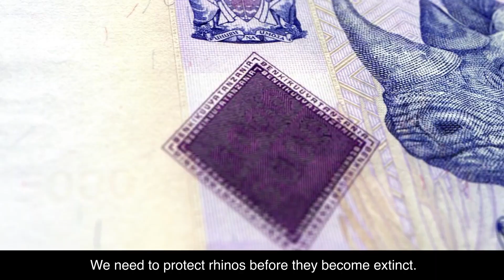2_Black Rhinoceros (Part 2)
Endangered Animals series
02_Black Rhinoceros (Part 2)